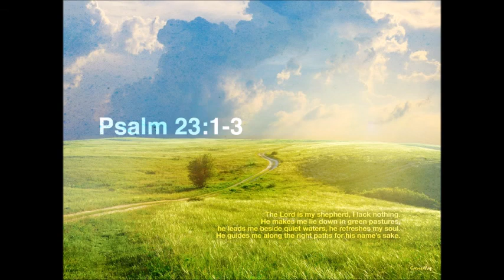เพลง "พระเจ้าทรงเลี้ยงดู" The Lord is my Shepherd